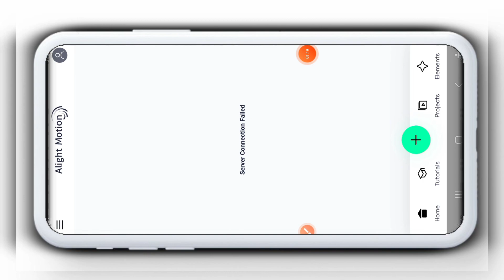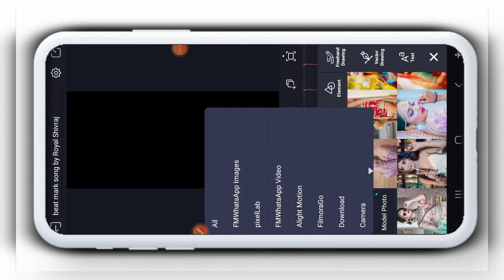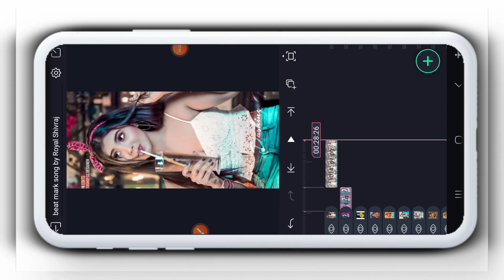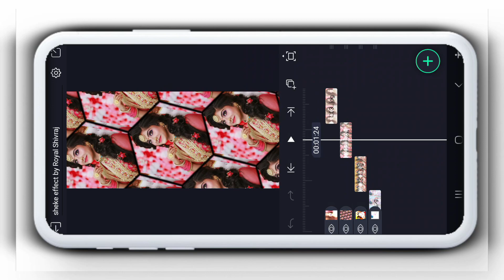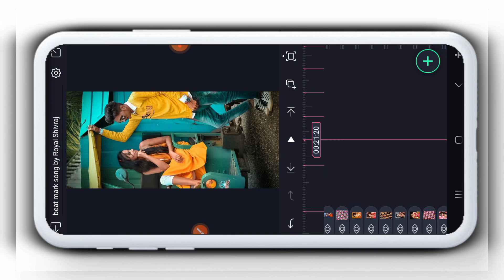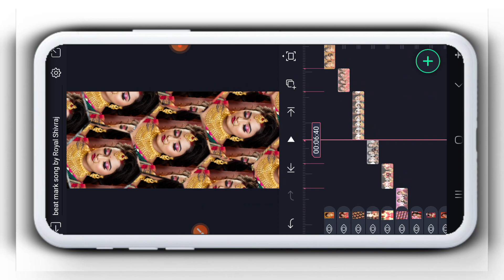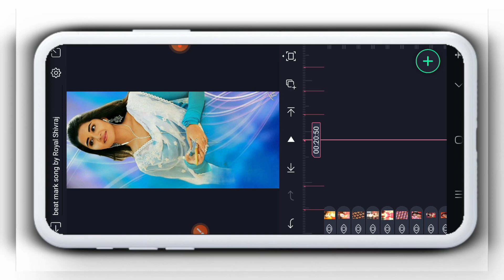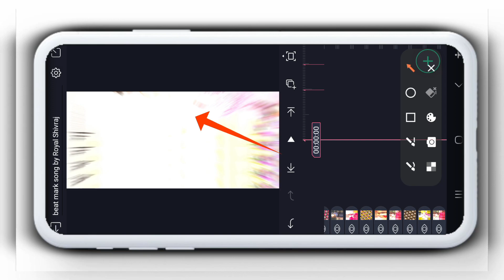Alight Motion Stutas Editing Timli Gujrati Song || New Trending Status Editing Alight Motion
--V Like

-V comments

-V share

मुझे

password protected file 👇👇

All Meterials +

apne smartphone se din ke 1k se 10k tak ki earning karna chahte ho to niche link pe click kro our form fill Karo

Love You❣️❣️

◄█▓▒░ Fα¢є вσσк░▒▓█►
█▓▒░  Ïñstãgrâm░▒▓█►

video editing gujarati song
Video editing alight motion

@Note :- All Material Use is Copyright To Royal Shivraj - use Commerical And Display Editing Or The Material Without Proper Authorizetion is Not. Allowed,

@Note All:- Some Use Image, Music, Graphics, Video, Are Show In This Video My Be Copyrighted To Respect Owners, Not mine